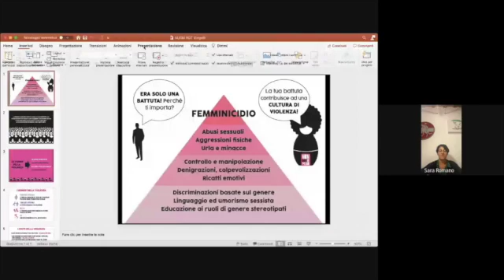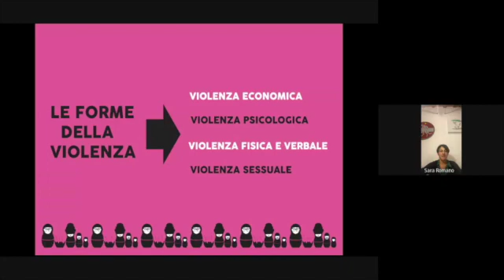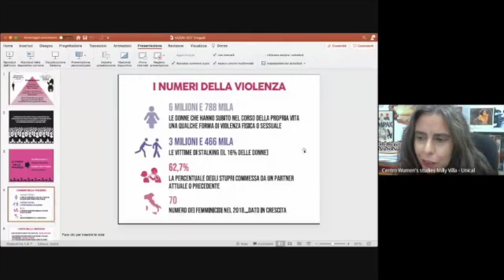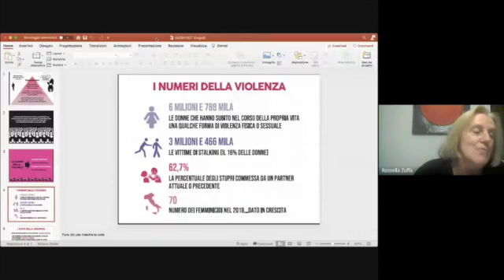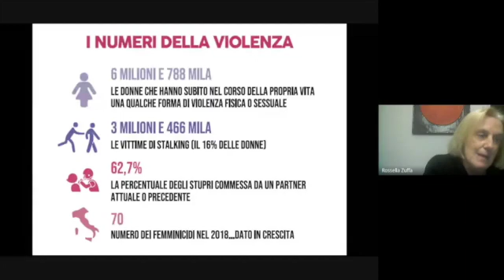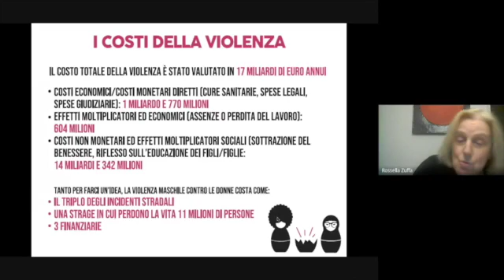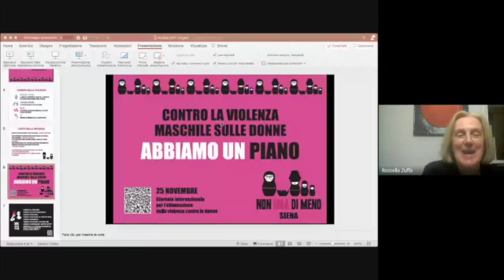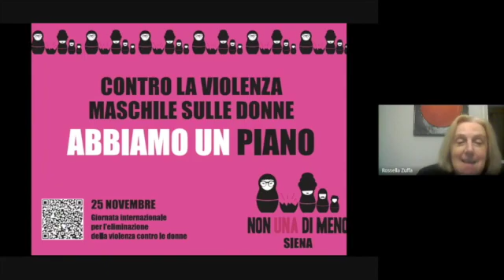Volere o Violare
Laboartorio della Rete Donne Transfemminista e NUDN Siena con Giovanna Vingelli. Conducono Rossella Zuffa e Sara Romano.